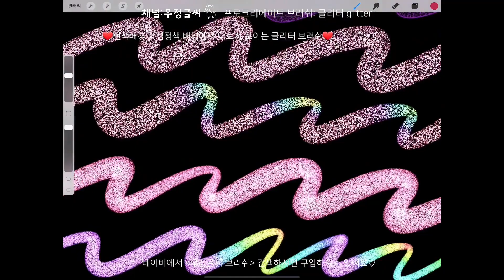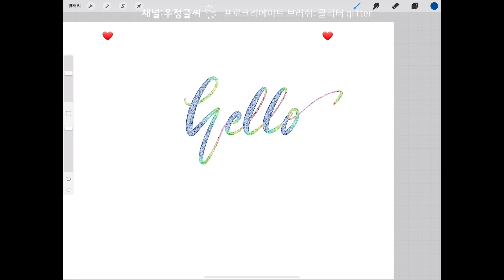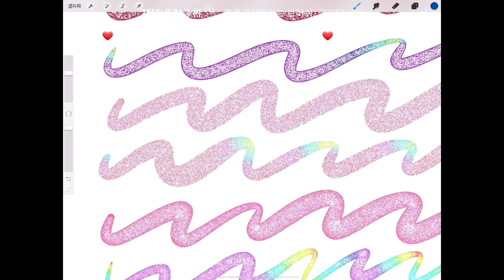프로크리에이트 브러쉬 반짝반짝 빛나는 글리터 브러쉬 흰색배경과 검정색 배경에서 다르게 보이는 procreate brush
우정글씨 커스텀 브러쉬 입니다
네이버에서 우정글씨 브러쉬 검색하시면 구입가능합니다

브러쉬는 총4가지로 구성되어 있습니다 ^^